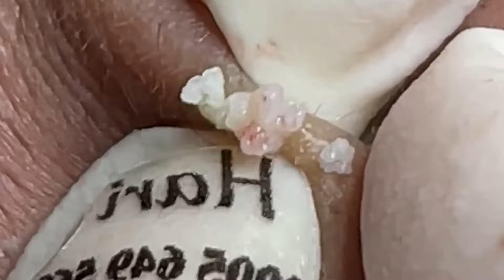وقت العمل على الابواب 1638